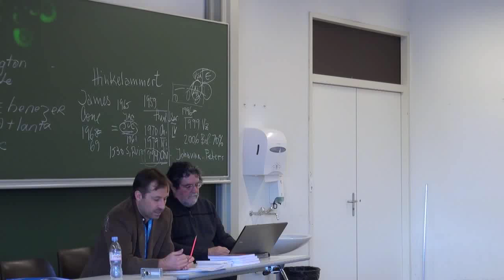vend printemps quebec baudet MP4